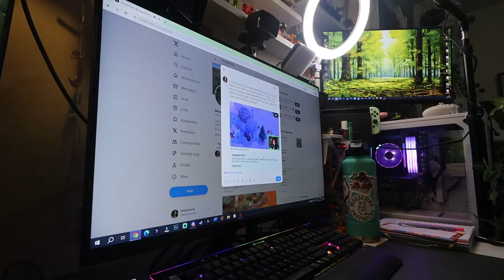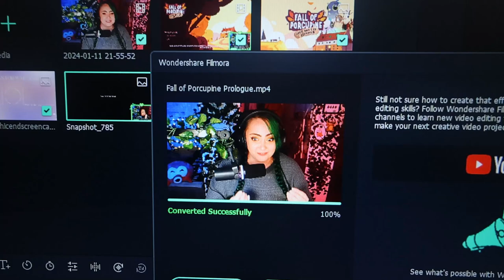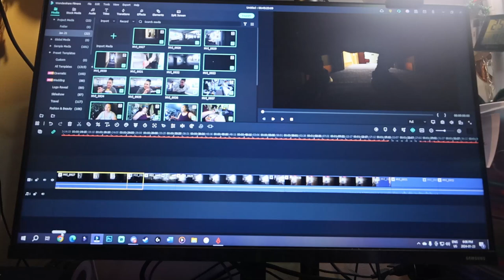having some sad girl hours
Normally I can just push feelings aside, but I have been having a bit of a hard time lately.

Equipment:
Camera: Canon Powershot V10
Tripod:  HG-100TBR Tripod Grip
Editing Software: Filmora